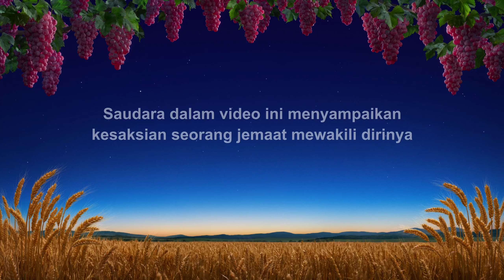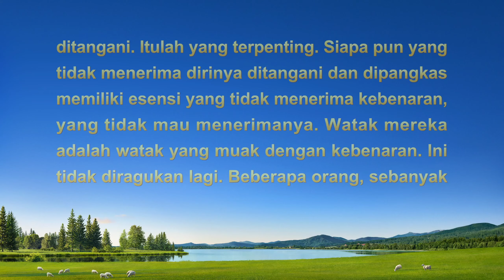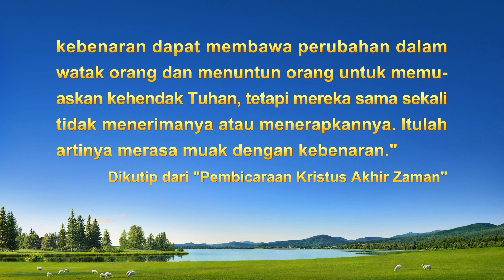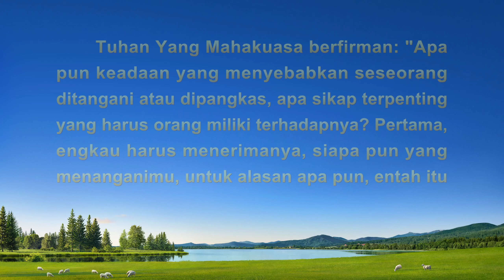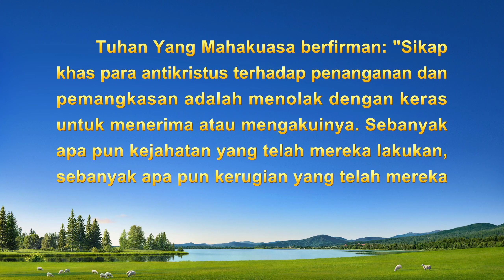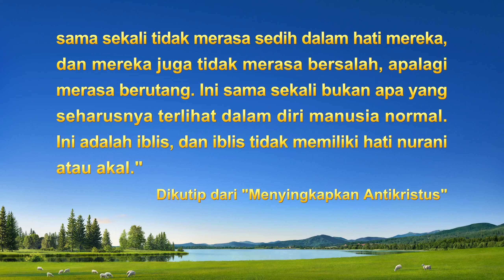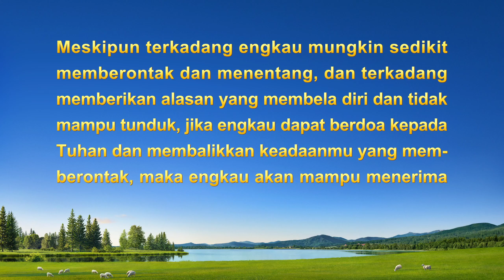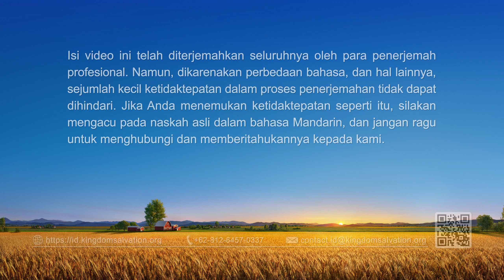Kesaksian Rohani 2022 - "Menyadari Diriku Muak terhadap Kebenaran"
Pada tahun yang baru, apakah Anda ingin menyambut Tuhan bersama anggota keluargamu, dan menerima berkat Tuhan, tanpa penderitaan dan kematian. Selamat bergabung dalam persekutuan kita.

Karena bekerja sekenanya, dia menyebabkan seorang petobat baru mundur. Saat pengawasnya menyelidiki situasi itu dan menunjukkan masalahnya, dia berulang kali membela diri dan menghindari tanggung jawab. Dengan merenungkan diri, dia memperoleh sedikit pemahaman tentang wataknya yang muak terhadap kebenaran. Apa manifestasi spesifik dari muak terhadap kebenaran? Lalu, bagaimana watak muak terhadap kebenaran bisa diubah? Tontonlah video ini.